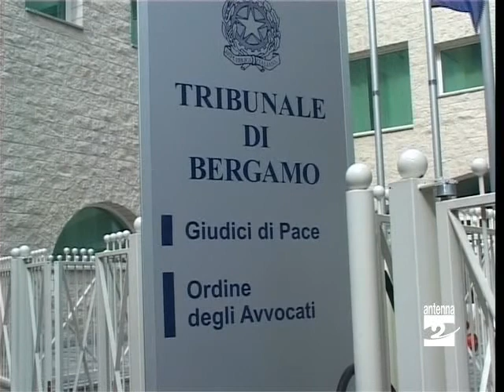Professore condannato per violenza sessuale Antenna 2 TV 191211.mpg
Ci occupiamo adesso di una vicenda giudiziaria.